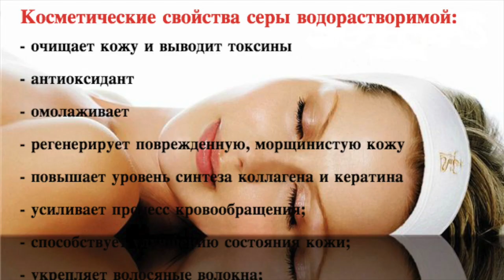Секреты молодости//Сера для волос//MSM// Крема от морщин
Видео обзор товара с магазина Мыло-опт - Сера водорастворимая